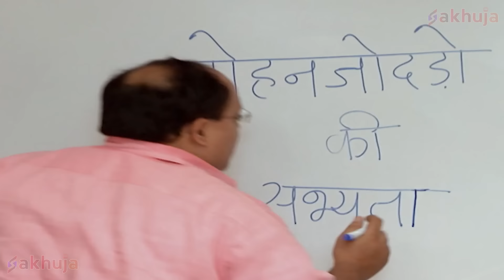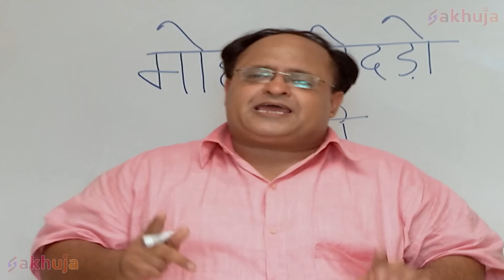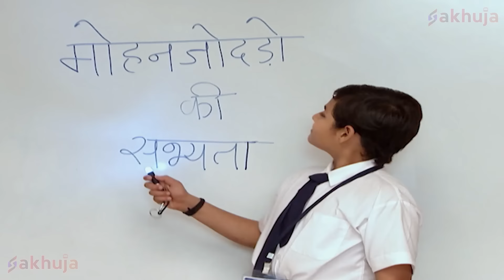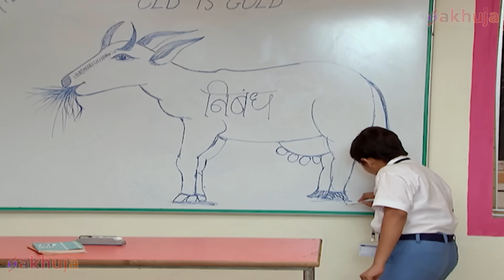एक Punch में Baalveer ने Gundo की Car को उड़ाया हवा में | New Superhero Series 2024